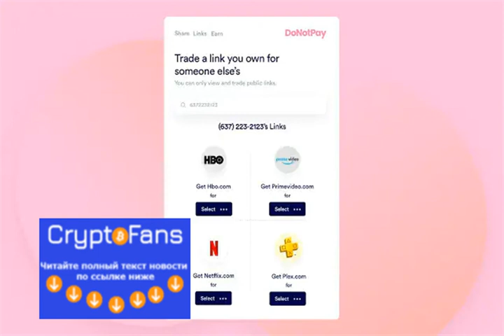This new Chrome extension lets you securely share your Netflix password